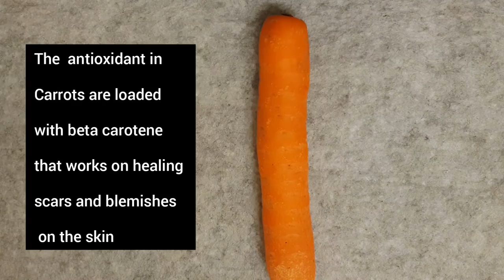Best homemade cream for dark spots,knuckles and pigmentation/ Dark spots removal cream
Hello, everyone, welcome to Noupou Beauty! A strong indicator of good health is glowing skin, and some people may find this to get. Society considers acne, dark spots, knuckles, blackheads, whiteheads, and facial hair as unattractive. Well, if you're looking forward to removing all these from your face, I've got good news: IT'S POSSIBLE. In this video, I share a cream To Have An Acne-Free Glowing Face  and knuckles  free in a very easy video Tutorial. Get rid of those imperfections fast and have bright skin with this Homemade DIY Clear Skin Face cream , you can be sure you'll love the results.

Always seek the advice of your physician or another qualified health provider with any questions you may have regarding a medical condition.